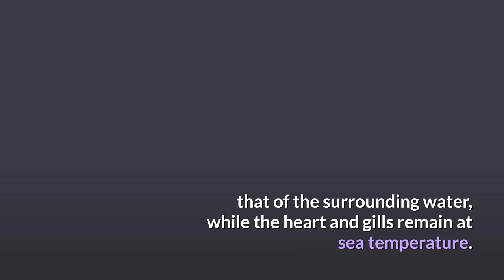Great White Shark || Description, Characteristics and Facts!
The great white shark (Carcharodon carcharias), also known as the great white, white shark or "white pointer", is a species of large mackerel shark which can be found in the coastal surface waters of all the major oceans. It is notable for its size, with larger female individuals growing to 6.1 m (20 ft) in length and 1,905–2,268 kg (4,200–5,000 lb) in weight at maturity. However, most are smaller; males measure 3.4 to 4.0 m (11 to 13 ft), and females measure 4.6 to 4.9 m (15 to 16 ft) on average. According to a 2014 study, the lifespan of great white sharks is estimated to be as long as 70 years or more, well above previous estimates, making it one of the longest lived cartilaginous fishes currently known. According to the same study, male great white sharks take 26 years to reach sexual maturity, while the females take 33 years to be ready to produce offspring. Great white sharks can swim at speeds of 25 km/hr (16 mph) for short bursts and to depths of 1,200 m (3,900 ft).

The great white shark has no known natural predators other than, on very rare occasions, the killer whale. It is arguably the world's largest-known extant macropredatory fish, and is one of the primary predators of marine mammals, up to the size of large baleen whales. This shark is also known to prey upon a variety of other marine animals, including fish, and seabirds. It is the only known surviving species of its genus Carcharodon, and is responsible for more recorded human bite incidents than any other shark.